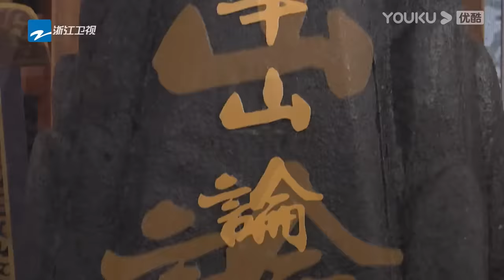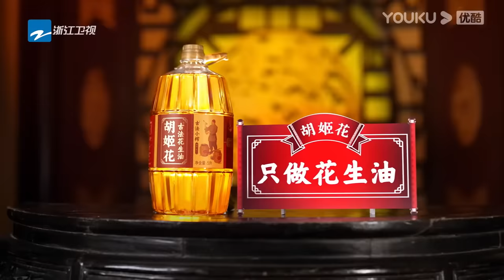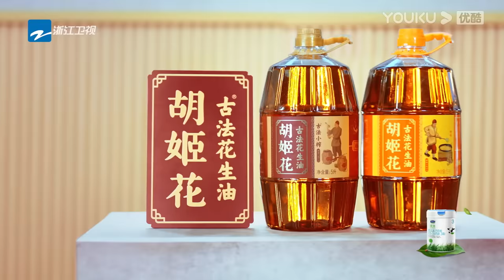MULTISUB【无限超越班Memories Beyond Horizon】EP06上 | 新春特辑 无限武侠CP快意江湖 | 成龙/尔冬升/惠英红/吴镇宇/佘诗曼/韩雪 |优酷综艺YOUKUSHOW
Update schedule: Update 1 EP at 20:20 (UTC+8) every SAT. Download YOUKU Internationa APP to get early access and exclusive content: Enjoy 1 EP & the bonus version at 20:20 every SAT.

00:00 下载优酷国际版APP，解锁更多精彩内容！
00:30 Download YOUKU International APP to unlock more exciting content!